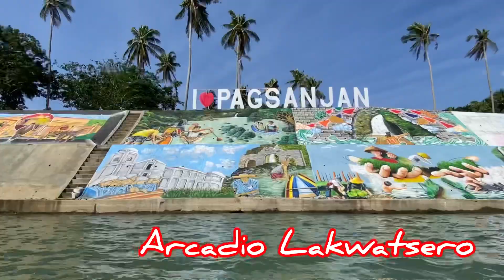HAPPIEST PAGSANJAN FALLS ADVENTURE OF A LIFETIME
Beautiful Pagsanjan Falls in Cavinti Laguna Philippines